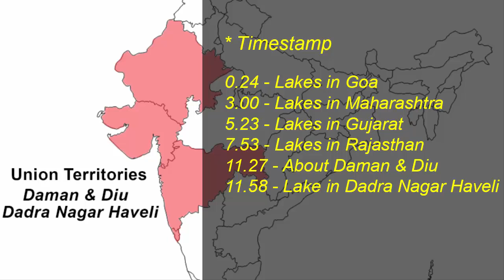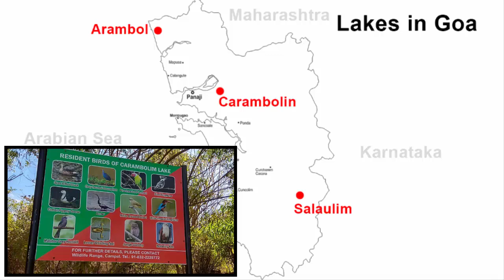Important Lakes in West India - Goa, Maharashtra, Gujarat, Rajasthan, Daman Diu, Dadra Nagar Haveli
This video is on important lakes in Goa, Maharashtra, Gujarat, Rajasthan, Daman & Diu, Dadra Nagar Haveli (Union Territories). Together these places make the western part of India. I have pinpointed the locations on a map and give you some more interesting information about the lakes and the place so that it helps you in remembering the overall location.

*Timestamp of this video
0:24 - Lakes in Goa
3:00 - Lakes in Maharashtra

5:23 - Lakes in Gujarat

7:53 - Lakes in Rajasthan
11:27 - About Daman & Diu

11:58 - Lake in Dadra Nagar Haveli